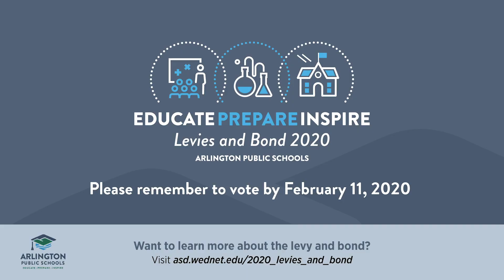Arlington Public Schools 2020 Capital Levy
The capital levy funds safety and security improvements throughout the district and ensures our students have access to modern learning spaces built for Science, Technology, Engineering and Math (STEM). The capital levy also addresses capacity by funding more classrooms at Arlington High School.